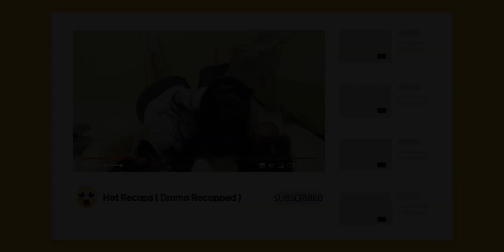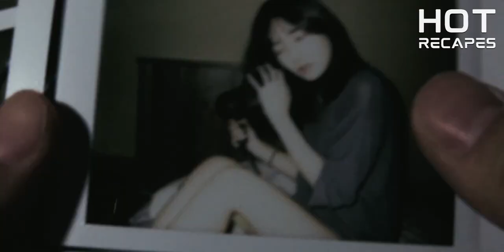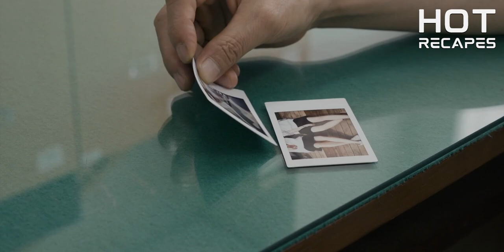I fell in love with my friend. And she suddenly kissed me. Why? (ALL SUB) Lesbian Short Film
Maybe some errors in the English translation.
Videos are uploaded 2-3 times every week.
✨ Title : The Villain Who I Love ( 2018 ) ✨
✨ Director : 배우리 ( Bae Woo-ri ) ✨